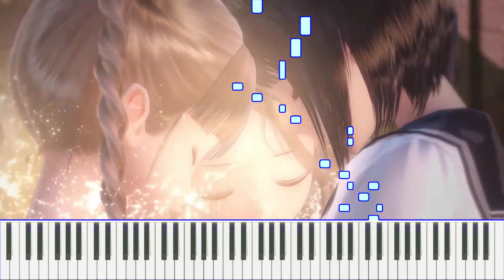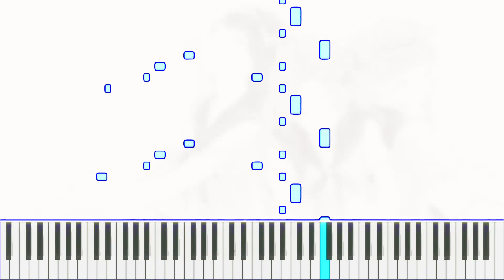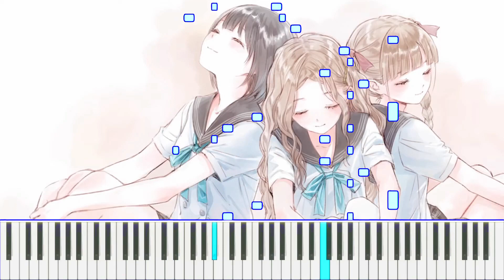BLUE REFLECTION "cloud9" Piano Cover